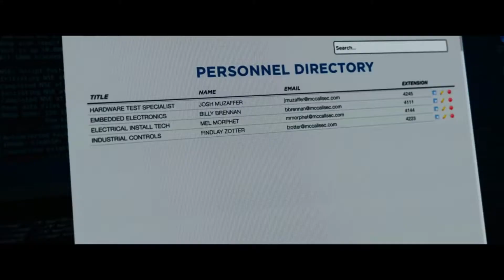Popular singers who are great at acting movies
So the team at BlueStudio8  decided to look into the music industry and uncover multi talented Musicians who displays great versatility in
acting movies.

1. Rihanna
2. Beyonce
3.Chris brown
4.Justin bieber
5.Selena Gomez
6. Hailee Stanfield
7.Jennifer Lopez
8. Ariana Grande
9. Miley Cyrus
10.Demi Lovato